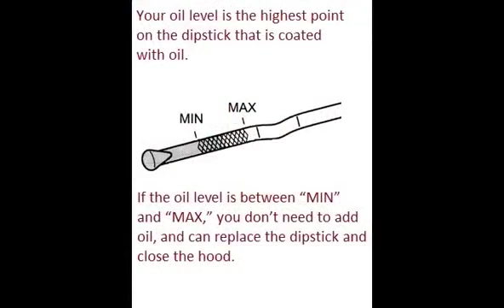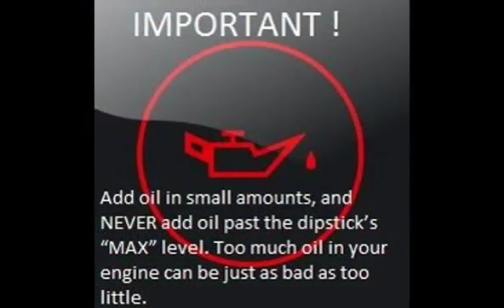MAZDA 2 DY 2003 04 How to add motor oil